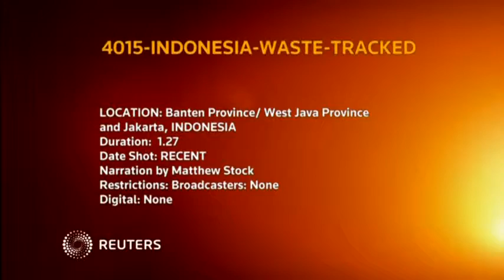Indonesian man turns plastic waste into fuel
Rubbish is a serious problem for Indonesia's capital.

This landfill site on Jakarta's outskirts struggles to cope with over 6000 tonnes of waste it receives daily.

The mountains of trash pose environmental and health risks, and some frustrated residents are taking matters into their own hands.

Hamidi, a young entrepreneur, is turning waste plastic into fuel.

(SOUNDBITE) (Bahasa Indonesia) LOCAL INVENTOR, HAMIDI SAYING:

"Plastic originates from crude oil. What I'm doing here is reversing the process of plastic to its origin, which makes it become an energy that can support petroleum or fossil energy."

Hamidi says he can recycle 25 kg (55 lb) of waste a day by burning plastic and distilling the resulting vapour into liquid fuel.

So far he only uses it to fuel his own scooter, but wants help to increase production.

"At the very beginning I just wanted to start a business and produce fuel through a raw material that is easy to get. But throughout the process I learnt about the increasing trash problem in the environment. Then I thought this is a problem that needs to be resolved. Since all my previous experiments were successful, I decided to seek funding aid from the local government."

At this waste-treatment facility, there are schemes in place to turn organic waste into fertilizer and recycled plastic.

But it's a small step to dealing with a bigger problem.

Greater Jakarta's 10 million residents generate enough rubbish to fill several football fields every day.

But NGOs are now stepping in to manage waste and calling on local governments to help fund projects like Hamidi's.